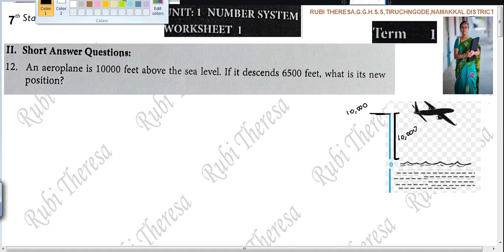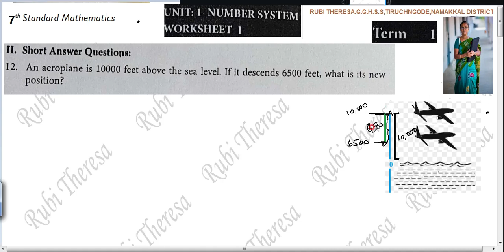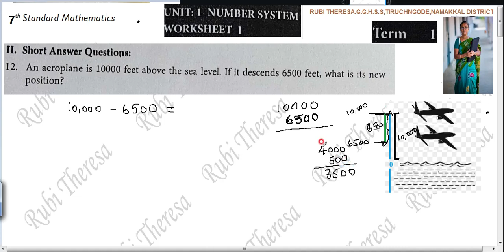7th Maths|Bridgecourse |Worksheet 1| English Medium |சமச்சீர்கல்வி | SUM 12 to 15